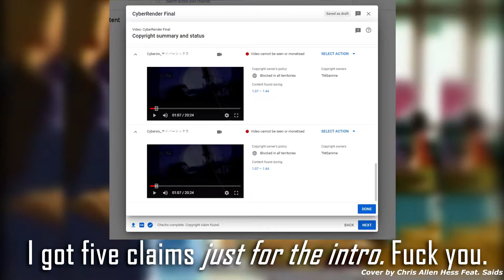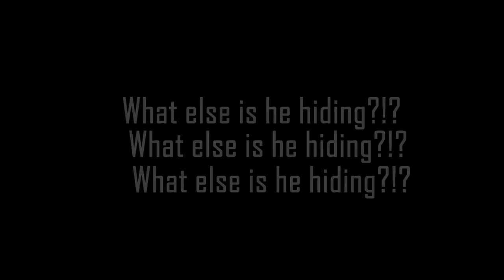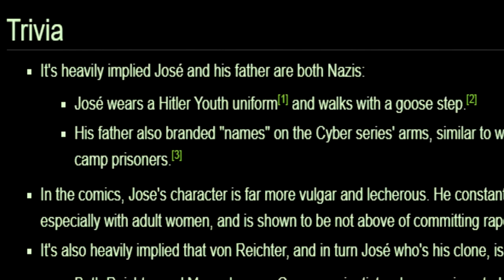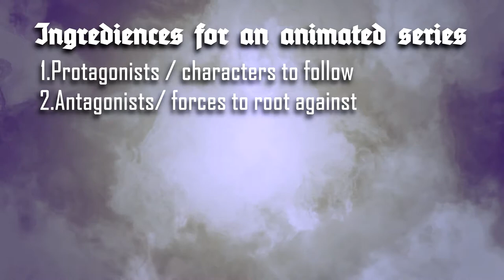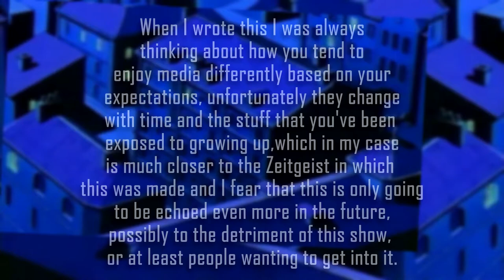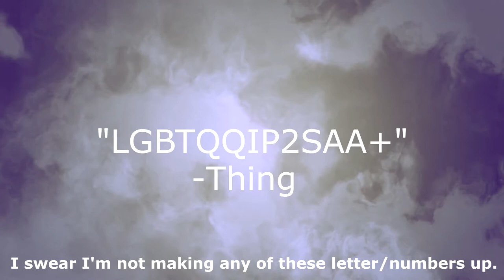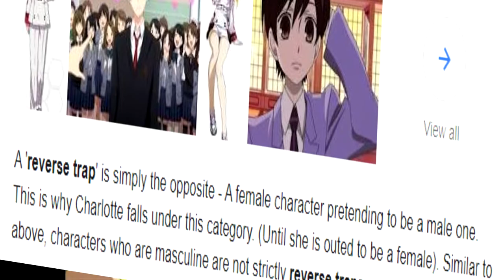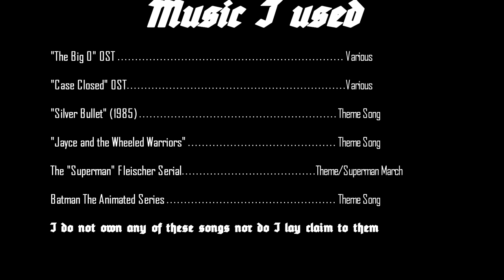Cybersix : The Lost, Flawed gem of 90s Action Cartoons 🖤 | Panth's Rantviews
It took me like four months and four attempts to upload the dang thing to bring you this, I really wanted this one to turn out good, This little Italo-Canadian-Argentinian "*Anime*" deserves it.
Hope you all can appreciate it,  more Reviews and other stuff to come!

Still not a furry, but dayum f*-ing Werewolf-Lady.